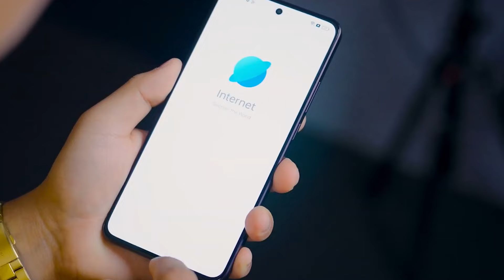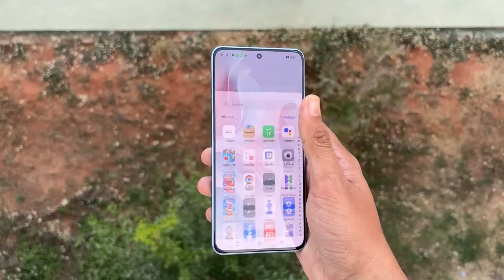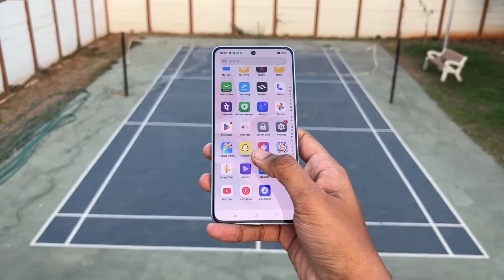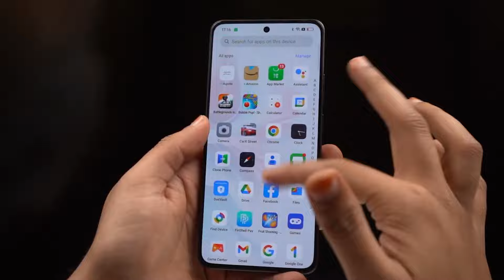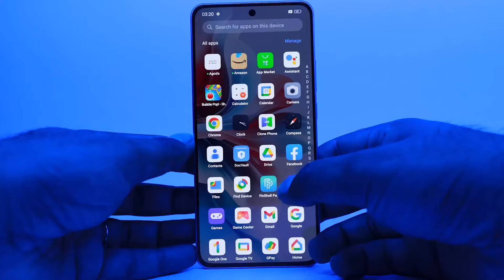رسميا Oppo F25 Pro - اوبو تقدم افضل وارخص هاتف في الفئة المتوسطة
مواصفات Oppo F25 Pro :-
أبعاد الهاتف 161.1×74.7×7.5 مم
وزن الهاتف 177 جرام
الخامات الخارجية بالكامل من البلاستيك
الهاتف مقاوم للماء والغبار بشهادة IP65
دعم تركيب شريحتين إتصال 5G مع كارت ميموري
شاشة من نوع AMOLED بقياس 6.7 بوصة بدقة 1080×2412 بيكسل جودتها FHD+ مع كثافة بيكسلات 394 بيكسل لكل بوصة وسطوع يصل الى 1100 شمعة ومعدل تحديث 120 هيرتز ودعم HDR10+
معالج ميدياتك Dimensity 7050 ثماني النواة، النواتين الأقوى من نوع Cortex A78 بتردد 2.6 جيجا هيرتز، دقة تصنيع المعالج 6 نانو ميتر، المعالج الرسومي هو Mali-G68
نظام تشغيل Android 14 بواجهة اوبو ColorOS 14
مساحة تخزين 128 جيجا او 256 جيجا مع 8 جيجا رام
الرامات من نوع LPDDR4x والذاكرة نوعها UFS 3.1

كاميرا أمامية بدقة 32 ميجا بيكسل بفتحة عدسة F/2.4 تدعم تصوير فيديوهات بجودة 2160p@30fps مع دعم للمثبت الإلكتروني
ثلاثة كاميرات خلفية، الرئيسية بدقة 64 ميجا بيكسل بفتحة عدسة F/1.7، الثانية بدقة 8 ميجا بيكسل بفتحة عدسة F/2.2 وهي Ultra Wide للتصوير بزاوية واسعة، الأخيرة 2 ميجا بيكسل بفتحة عدسة F/2.4 وهي ماكرو للتصوير عن قُرب مع الحصول على التفاصيل
الكاميرات الخلفية تدعم فلاش LED وتصوير فيديوهات بجودة 2160p@30fps مع دعم للمثبت الإلكتروني
الهاتف لا يدعم منفذ السماعات الـ3.5 مللي
سماعات الهاتف الخارجية من نوع Mono
الهاتف يدعم مستشعر IR Blaster
خاصية NFC غير مدعومة في الهاتف
الهاتف يدعم مستشعر التقارب الحقيقي
بصمة الإصبع موجودة أسفل الشاشة مع دعم Faceunlock
بطارية بسعة 5000 مللي امبير تدعم الشحن السريع بقدرة 67 وات وتدعم الشحن العكسي ويتم الشحن عن طريق USB Type C
ألوان الهاتف الأزرق والأحمر

قامت شركة اوبو في الهند بتسعير هاتف Oppo F25 Pro الجديد للنسخة الـ128 جيجا مع 8 جيجا رام بسعر يُعادل 290 دولار، ونسخة 256 جيجا مع 8 جيجا رام بسعر يُعادل 315 دولار، والهاتف سيُتاح للبيع هناك يوم 4 مارس المُقبل ولن يتم اصدار الهاتف في الأسواق العربية فلدينا فئة رينو من أوبو في الفئة المتوسطة.